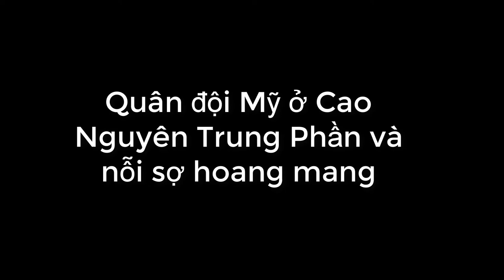Cao nguyên Trung phần và nỗi sợ hãi hoang mang của lính Mỹ trong chiến tranh Việt Nam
Những thông tin được chúng tôi cập nhật, mang tính chất tham khảo và không phải chính xác cuối cùng. Cảm ơn các bạn đã theo dõi và ủng hộ.